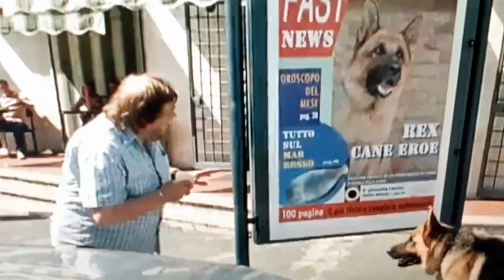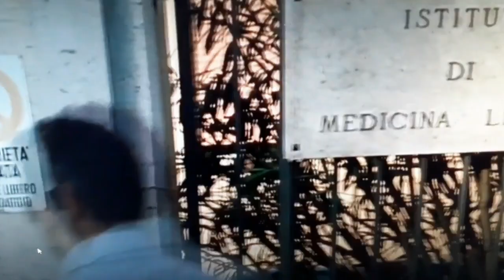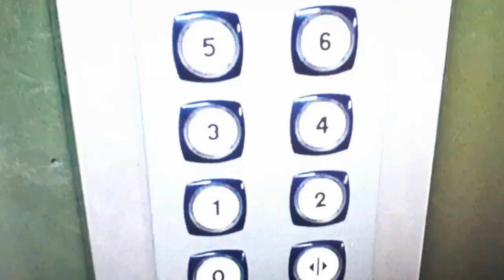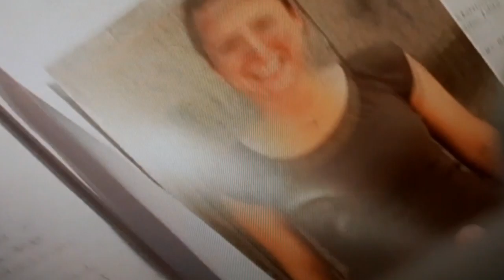REX ♥♥ CHIEN FLIC 👍👉RIVERA [ N° 2]